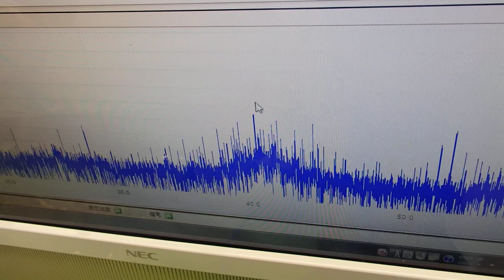メガヘルツの超音波発振制御プローブを開発